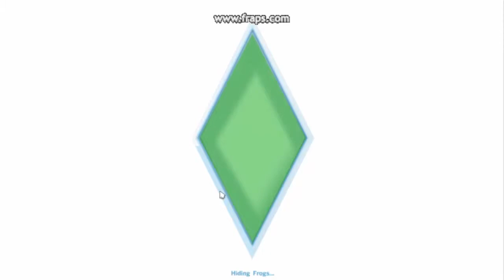Let's Play the Sims 4 - (Part 1) Meet Kayla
- In This Video: Meet my new sim, Kayla. We go to the park and the bar looking for hot guys.